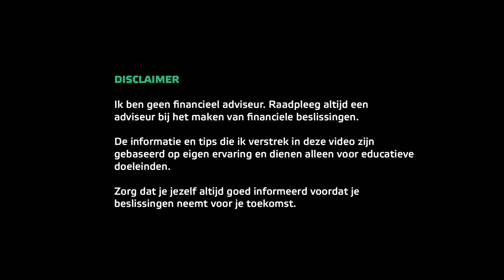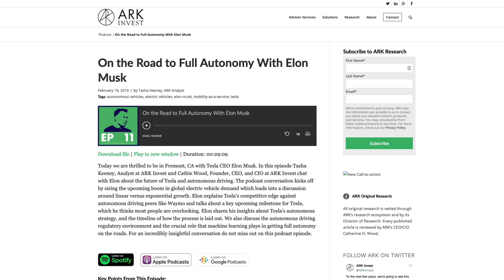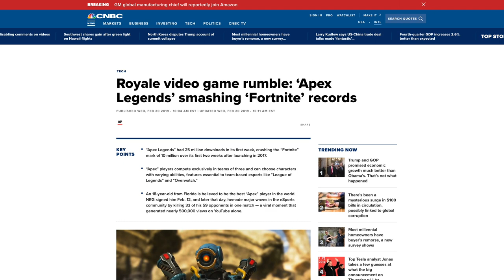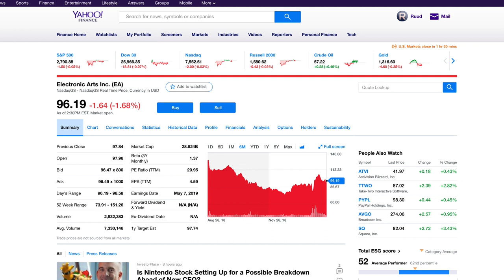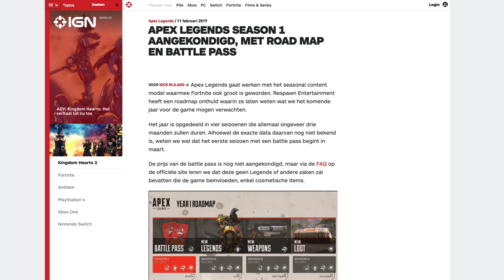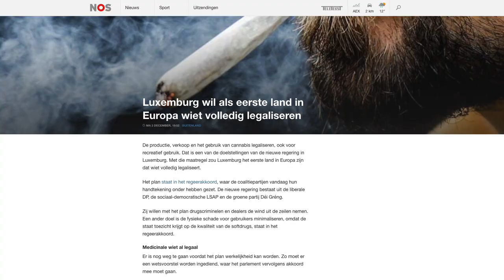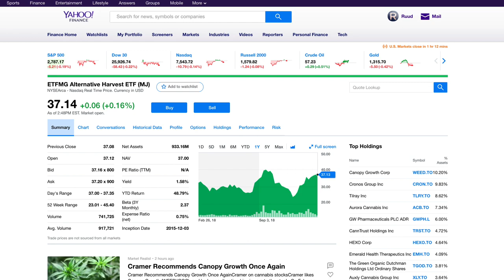Interessante aandelen - Maart 2019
👇Kijk hieronder voor meer informatie en links👇

In deze eerste video uit een nieuwe serie kijken we maandelijks naar drie interessante aandelen. Aandelen die mijn interesse hebben gewekt, bijvoorbeeld doordat ze in het nieuws zijn gekomen. Interessante aandelen wil nog niet zeggen dat ik van plan ben ze te kopen maar wel dat ik er meer onderzoek naar ga doen om te kijken of mijn interesse juist was en dat ik mogelijkheden zie op een mooi rendement in de (korte) toekomst.

Ik hoor hierbij ook graag jullie feedback, dus laat vooral in de reacties weten wat jullie vinden van deze drie interessante aandelen. Wat vinden jullie goed, of juist minder goed? Of heb je andere aandelen waar ik op moet letten? (misschien wel voor de video van de komende maand) Laat het weten via de reacties onder de video!

In deze video bespreken we de volgende drie aandelen:
01:48 Tesla
07:26 Electronic Arts
10:53 Alternative Harvest ETF